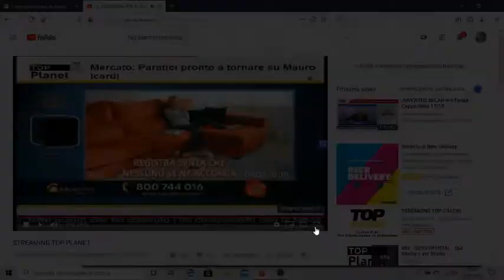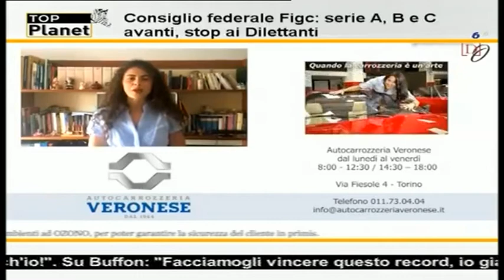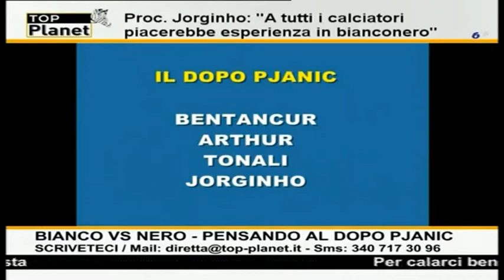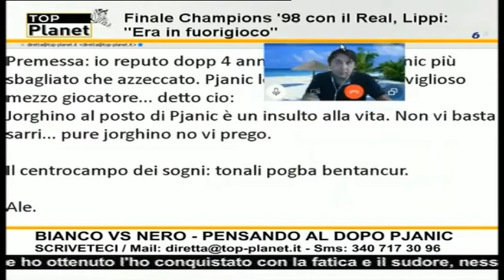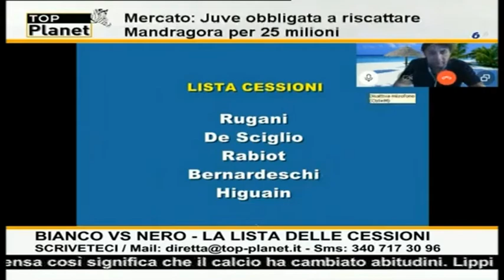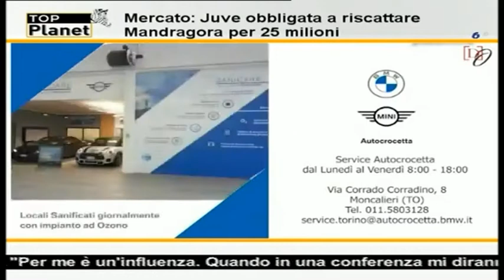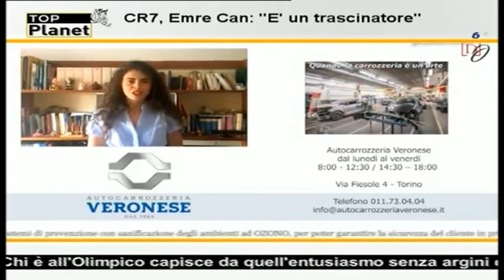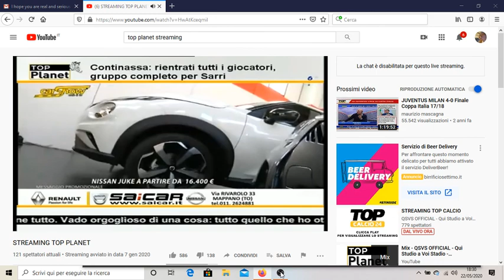Daniel Pisani Top Planet 22/5/2020